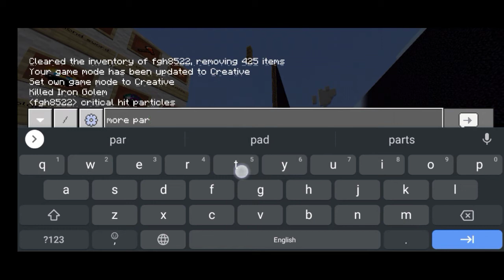50 subs pack(fps boost???)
DO NOT COPY THE TEXTURE PACK